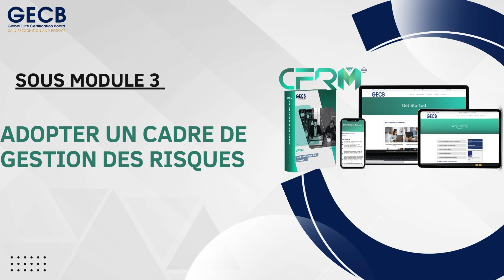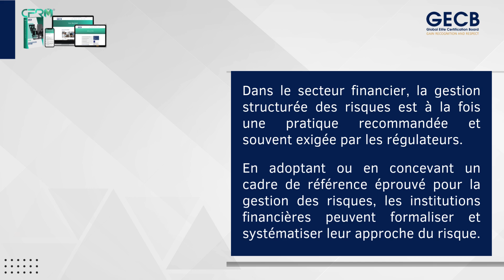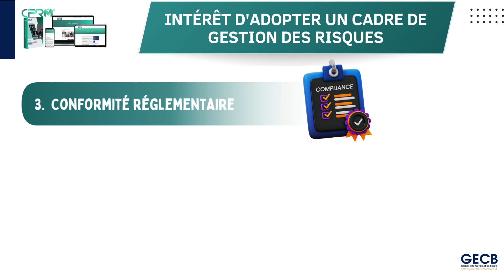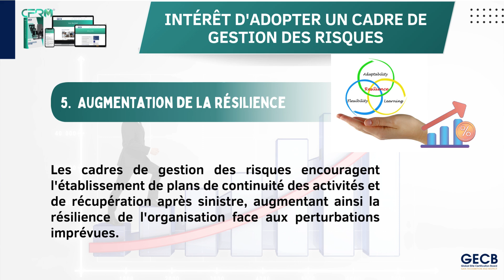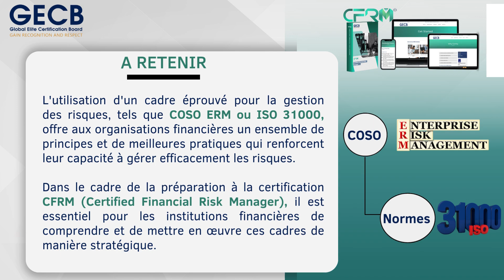"𝐋'𝐈𝐦𝐩𝐨𝐫𝐭𝐚𝐧𝐜𝐞 𝐝'𝐀𝐝𝐨𝐩𝐭𝐞𝐫 𝐮𝐧 𝐂𝐚𝐝𝐫𝐞 𝐝𝐞 𝐆𝐞𝐬𝐭𝐢𝐨𝐧 𝐝𝐞𝐬 𝐑𝐢𝐬𝐪𝐮𝐞𝐬 𝐞𝐧 𝐄𝐧𝐭𝐫𝐞𝐩𝐫𝐢𝐬𝐞"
Dans le monde dynamique des affaires, la gestion proactive des risques n'est pas seulement une nécessité, mais un catalyseur essentiel pour la croissance et la résilience organisationnelle. Rejoignez-nous dans cette vidéo éducative où nous explorons en profondeur pourquoi et comment un cadre de gestion des risques peut transformer votre entreprise.

💼 Pour qui est cette vidéo :

-- Dirigeants et décideurs cherchant à optimiser la performance et la sécurité de leur entreprise.
-- Professionnels de la gestion des risques, de la conformité et de la gouvernance d'entreprise.
-- Quiconque souhaite comprendre comment anticiper et gérer les défis potentiels pour assurer la croissance durable.

✅ Rejoignez-nous pour explorer comment la gestion des risques peut être non seulement un bouclier contre l'incertitude, mais aussi un moteur de réussite stratégique.

🔔 Activez les notifications pour être informé dès la sortie de nos nouvelles vidéos sur la gestion des risques et bien plus encore !